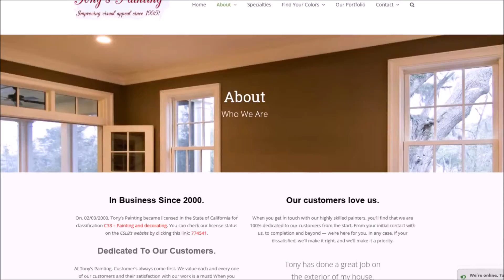Interior Painting Millbrae CA | Tony's Painting Millbrae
Interior Painting Millbrae CA

Interior Painting Millbrae — When you are looking for an interior painting company in Millbrae, CA of  San Mateo County, look no further than Tony’s Painting. We at Tony’s Painting will take great care of the interior of your home. We make certain to cover and protect everything before any work begins. A beautiful, thorough interior paint job requires far more than just a brush and a bucket of paint. The key to a quality paint job is preparation, and us interior painters at Tony’s Painting take great pride in doing it right.

Interior House Painting Millbrae, CA
Cabinet Painting Millbrae, CA
Cabinet Refinishing Millbrae, CA
Epoxy Floor Painting Millbrae, CA
Epoxy Floor Coating Millbrae, CA
Interior Painter Millbrae, CA
Kitchen Painting Millbrae, CA
Living Room Painting Millbrae, CA
Dining Room Painting Millbrae, CA
Furniture Painting Millbrae, CA
Cabinet Staining Millbrae, CA
Furniture Staining Millbrae, CA
Stair Railing Painting Millbrae, CA
Wood Floor Painting Millbrae, CA
Drywall Repair Millbrae, CA
Wall Painting Millbrae, CA
Ceiling Painting Millbrae, CA
Wallpaper Removal Millbrae, CA
Wallpaper Installation Millbrae, CA
Interior Paint Color Ideas Millbrae, CA
Interior Painting 94030, Millbrae, CA